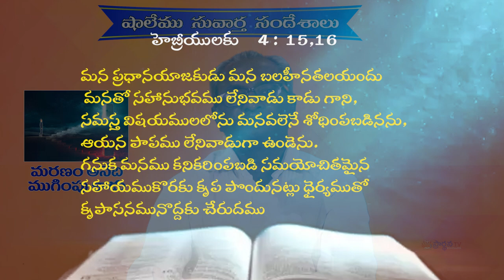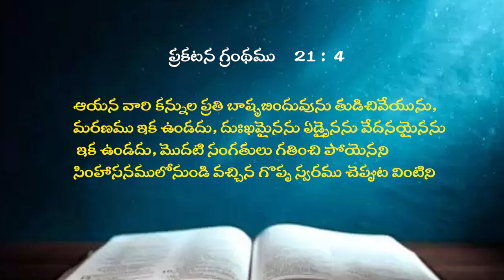13 08 24 kaile vijay garu